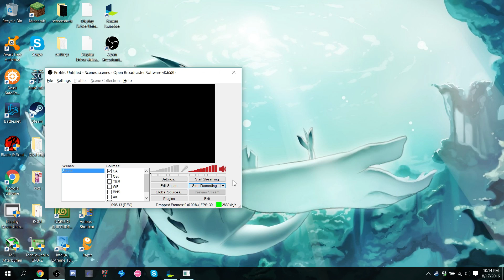CA Oil Rig Elim 6